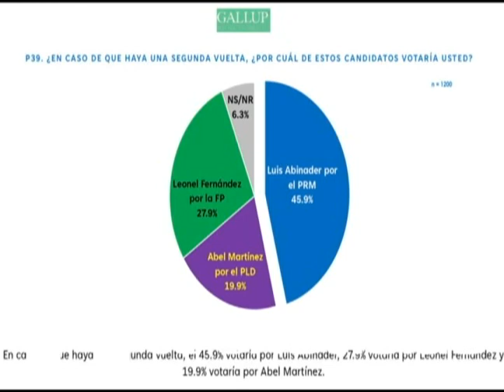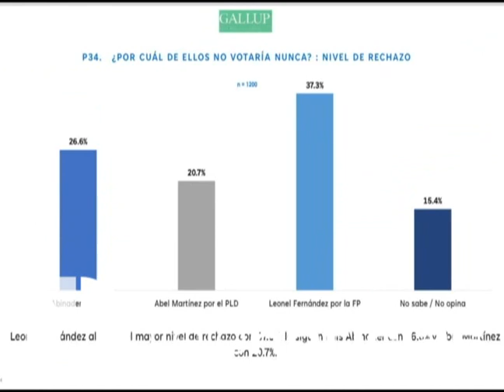Hipolito responde a Leonel quien dice que es el líder de la oposición en el país